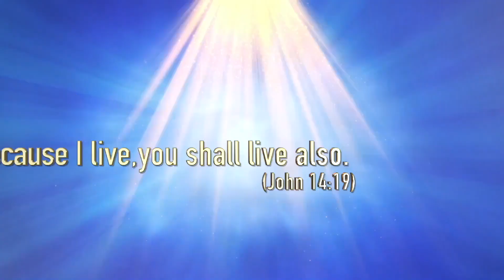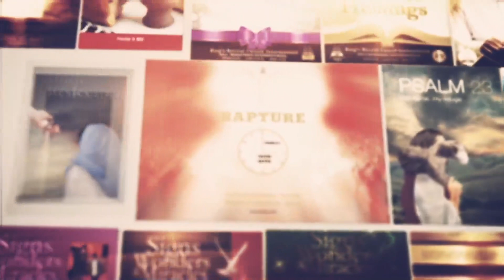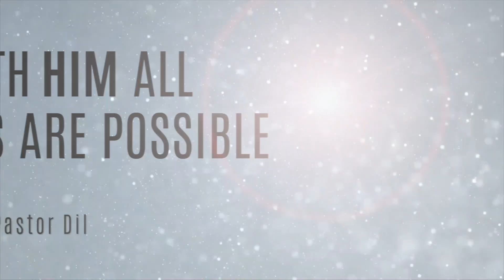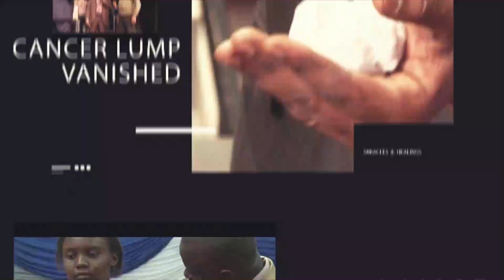WITH HIM ALL THINGS ARE POSSIBLE - PASTOR DIL